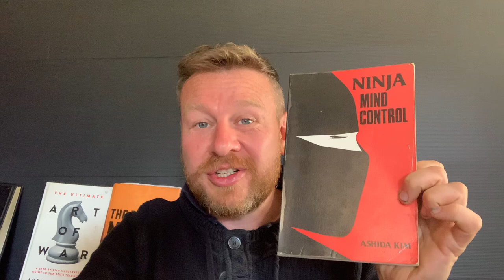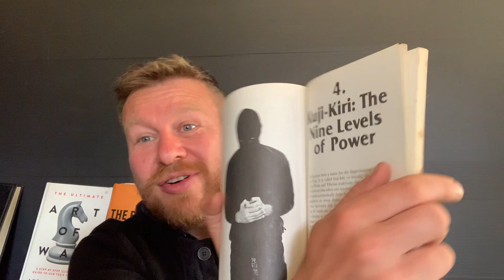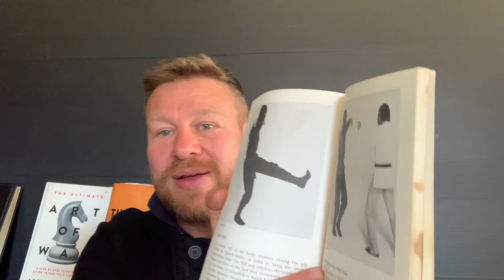Rare Ninja Books | Ninja Mind Control